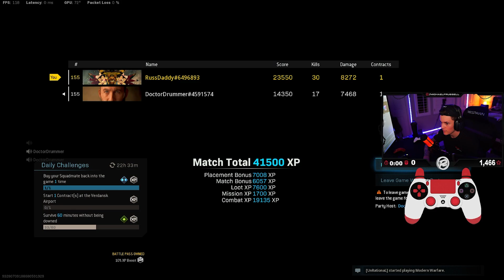30 BOMB IN DUOS *INSANE CLUTCH*